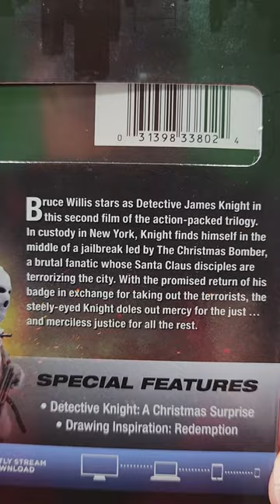Detective Knight: Redemption Blu Ray Unboxing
Detective Knight: Redemption was provided to me for review by @LionsgateMovies
GOALS

Blu Ray at Amazon
DVD at Amazon
Digital at Amazon

-  Detective Knight: Redemption (2022)(Lionsgate)
Action, Thriller
DVD at Amazon
Digital at Amazon
Rated R
Run-Time 1H 37M
Rating 4.6/10
Bob’s Rating /5
Director Edward Drake
Stars Bruce Willis, Corey Large, Mitchell Baker, Jenn Bird, Dax Campbell, John Cassini, Alice Comer, Hunter Daily, Miranda Edwards, Michael Eklund, Bernie Gewissler, Casey Graf, Jimmy Jean-Louis, Paul Johansson, Cody Kearsley, Cillian Lennarson, Nels Lennarson

Storage
M.2 NVMe SSD